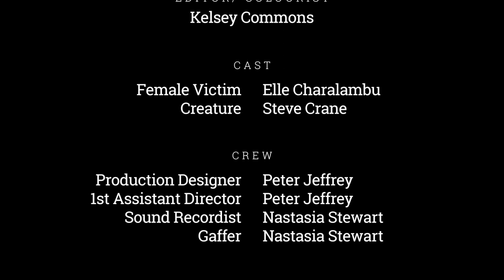The Stairway - Short Thriller Film - 2020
"The Stairway" is a short film made as part of a Bachelor of Film course at SAE Institute. My role in this film was cinematographer, editor and colorist.

Please give the whole thing a watch, we've worked so hard on it and we hope you like it as well! Thank you to SAE Sydney.